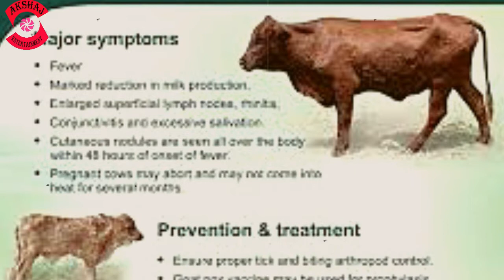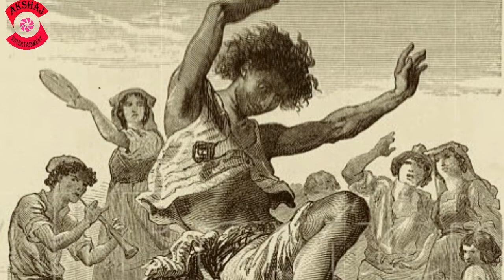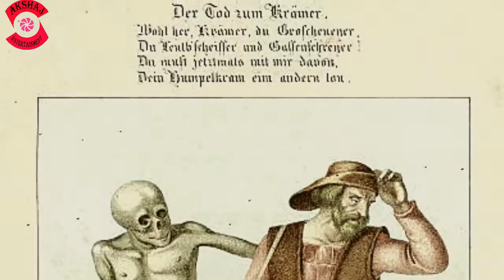डांसिंग प्लेग ! दुनिया की सबसे रहस्यमयी बीमारी ! Dancing Plague Disease !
डांसिंग प्लेग
dancing plague
dancing plague of 1518
dancing plague in hindi
डांसिंग प्लेग क्या है ?

Your love and support keep motivating us to create this content !

Regards
Vipul Tyagi
Akshaj Entertainment